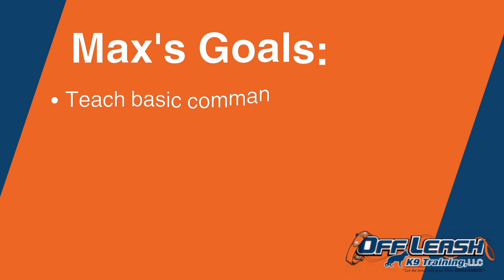Best Belgian Malinois x Dog Training | Davenport, Iowa | Max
Max, a 1 year old Belgian Malinois mix, just completed dog training in Davenport, Iowa. Before training, he needed help with leash manners, listening to and learning commands, and bettering his house manners. After training, Max could heel on and off leash, better listened to and knew commands, and was more well behaved at home.

Puppy Lessons
Basic and Advance Obedience
Dog Aggression Lessons
1-Week Board and Train
2-Week Board and Train